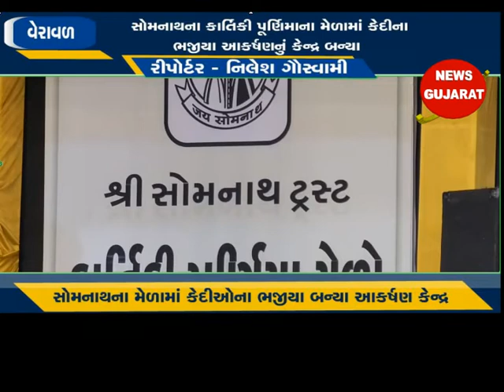વેરાવળ : સોમનાથના કાર્તિકી પૂર્ણિમાના મેળામાં કેદીના ભજીયા આકર્ષણનું કેન્દ્ર બન્યા